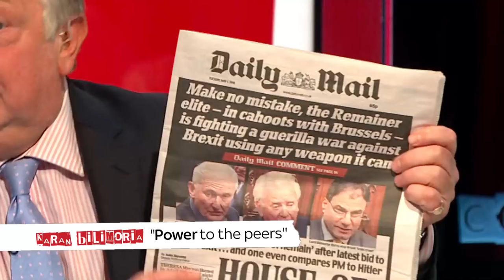Lord Karan Bilimoria: House of Lords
"We Peers have been unfairly criticised - we're on the public's side!" argues Lord Karan Bilimoria.